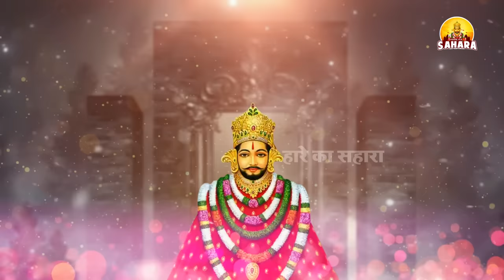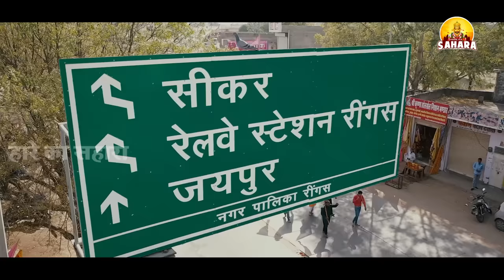मैं खाटू जाउंगी सखी ना लौट के आउंगी | Khatu Jaungi Sakhi | Shyam Bhajan | Khatu Shyam Bhajan 2023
✱Song Name:- Khatu Jaungi Sakhi
✱Singer Name:- Divya Shakti

Welcome To HAARE KA SAHARA YouTube Channel you can watch here All Videos Related To Devotional Bhajans